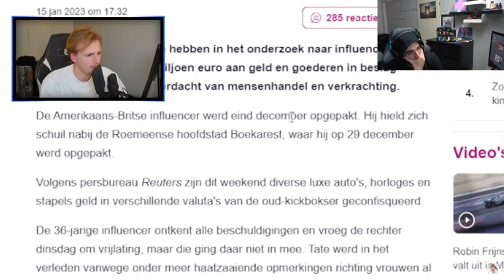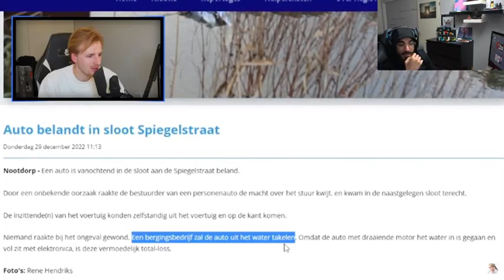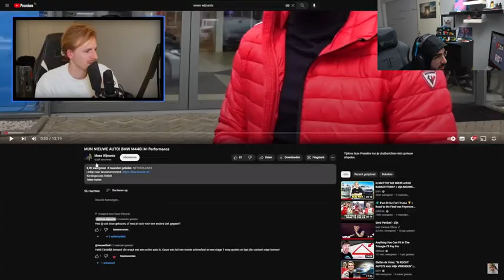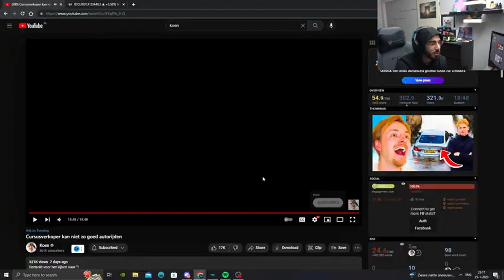Djaniboi reageert op Mees Wijnants-video Koen!!!